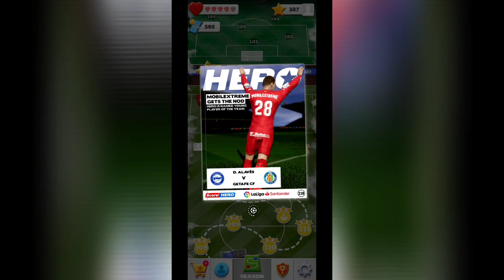Score! Hero 2 | SEASON 6 (Level 101 - Level 120) Walkthrough - 3 Stars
A NEW HERO! Pass, kick and score in search of the legend's prestige!

A NEW HERO! The new sequel to the incredible and award winning mobile success!

Nobody knows you, but your potential is extraordinary. You know that your talents must be shown for everyone to see! Unleash your Hero in a glorious career by kicking, passing and scoring goals on the way to stardom!

Incredible graphics, showing glorious animations and ultra-realistic gameplay! Now with officially licensed REAL leagues and clubs! Authentic uniforms and badges offer the best football experience! You'll be at the center of the action as you guide your Hero from promising rookie to global superstar!

This is an incomparable sequence for an incomparable game !!!

RESOURCES
• HAVE FUN in a new exciting story after your Hero's football career!
• SCORE amazing goals, MAKE killer assists and EFFECT on accurate shots from the angle!
• COMPLETE with over 90 officially licensed teams from some of the biggest leagues on the planet! Who are you going to sign with?
• IMPROVED graphics, IMPROVED motion capture animations and with the same gameplay instantly recognized as “choose and play”.
• NEW Infinite Hero mode. How far will you go?
• IMMEDIATELY KNOWN COMMENTS from one of the greatest commentators in the world - ARLO WHITE!
• CUSTOMIZE your Hero's unique appearance and appearance.
• WIN TROPHIES as you progress through your career and unlock great prizes!
• CONNECT to Facebook to sync your progress across multiple devices

Take a chance, score goals, be a HERO!